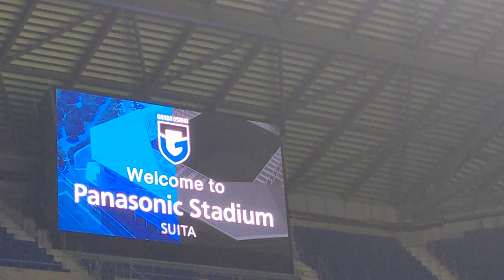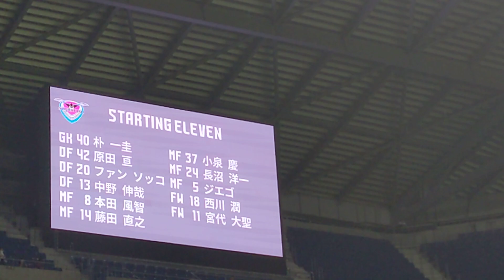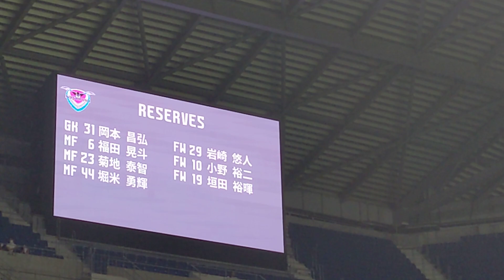【08 鳥栖スタメン】20220903 J1 28節 ガンバ大阪✕サガン鳥栖